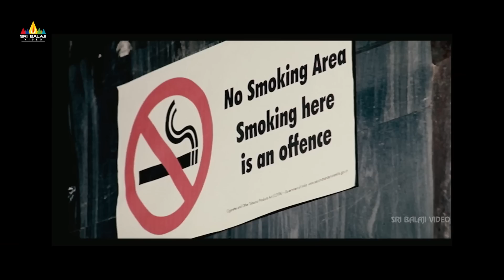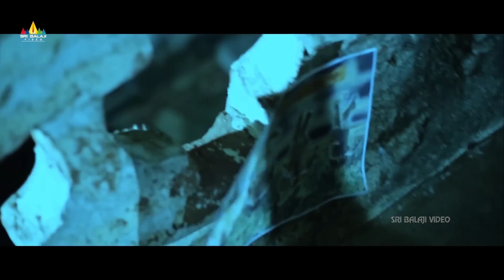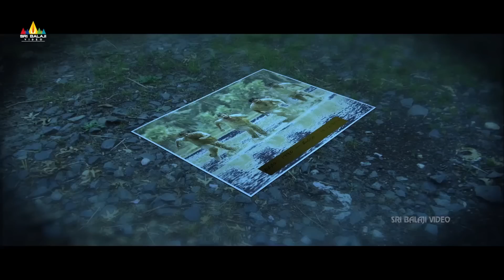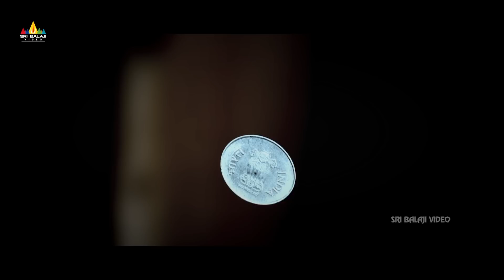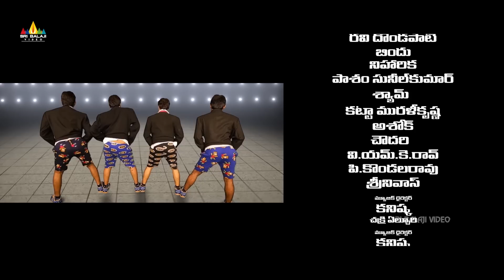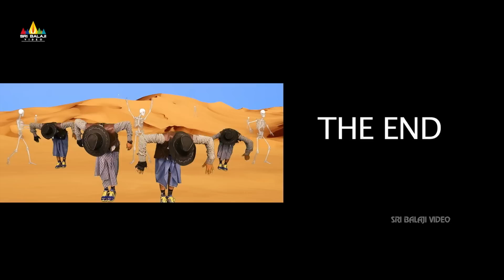Raju Gari Intlo 7 Va Roju Telugu Full Movie | Telugu Full Movies | Sushmitha, Ajay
Watch & Enjoy Raju Gari Intlo 7 Va Roju Telugu Full Movie Exclusively on SriBalajiVideo. RajuGariIntlo7VaRoju Movie Starring Sushmitha, Ajay, Bharath, Arjun. Music composed by Kanishq, Directed by Feroz Raza and produced by Bharath Kumar Seelam.